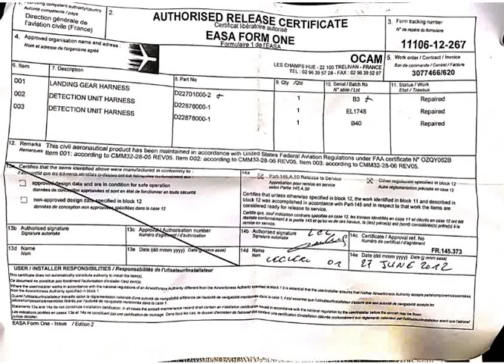P/N D22701000-2 Cert, ACIA Stock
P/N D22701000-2